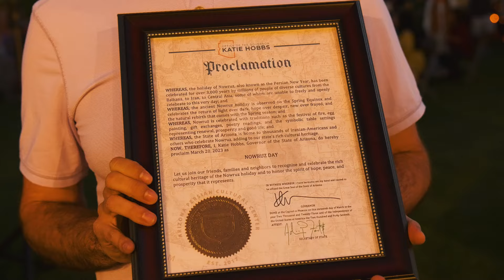Nowruz 2023 Celebration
Councilwoman Yassamin Ansari Celebrates Nowruz 2023.

Web: Phoenix.gov
Social: @CityofPhoenixAZ on Facebook, Twitter and Instagram